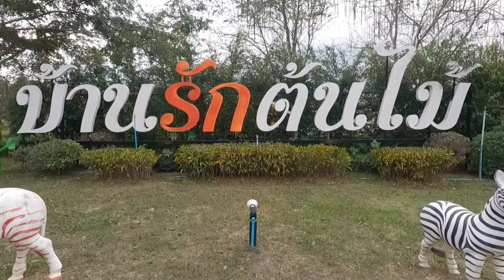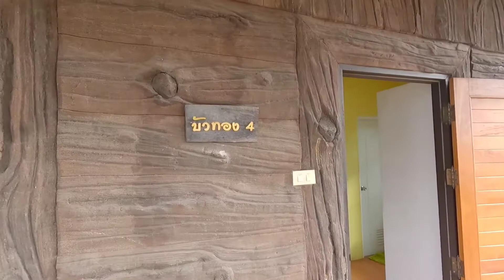เที่ยว ที่พัก บ้านต้นไม้รีสอร์ท วังน้ำเขียว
ที่พัก บ้านรักต้นไม้ วิวสวย บรรยากาศดี ติดภูเขา ร่มรื่น ใกล้แหล่งท่องเที่ยวหลายแห่ง สูดโอโซนให้เต็มปอด พักผ่อนให้เต็มที่
เขาแผงม้า วังน้ำเขียว